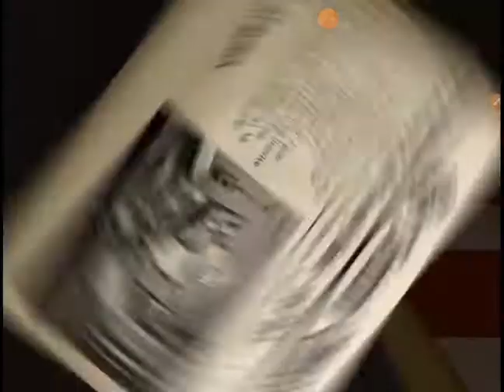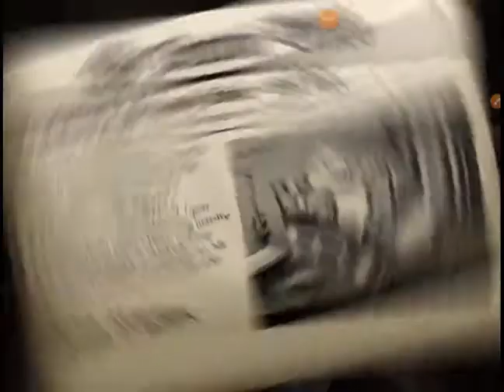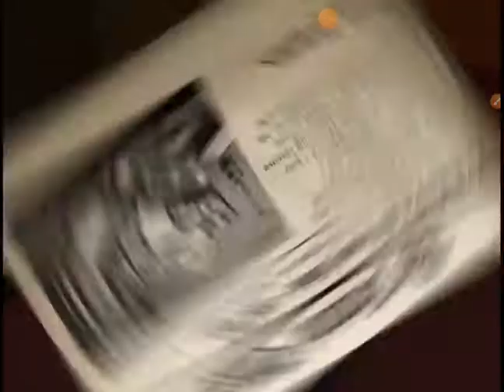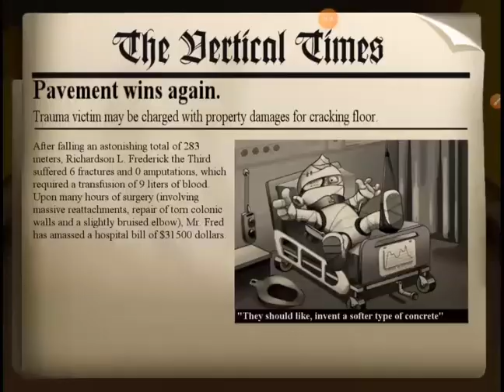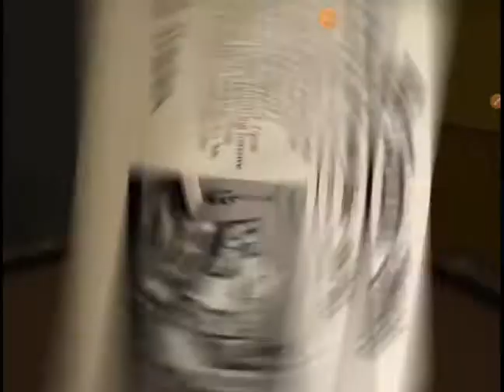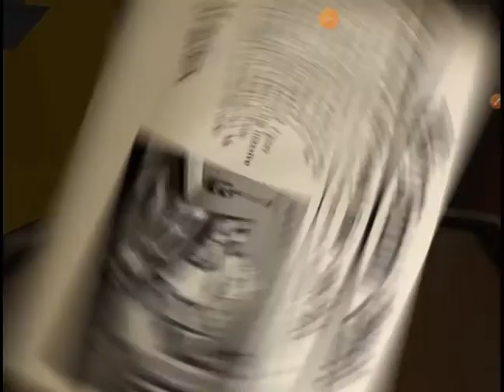Fred's game Falling fred #14